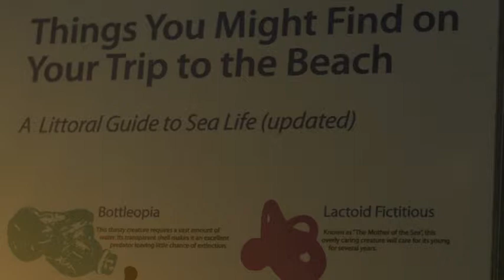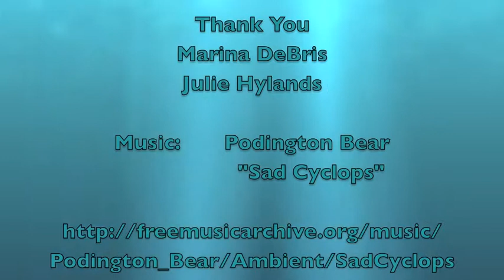Marina DeBris sculpt by sea 2014 2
Display of found objects at the beach in fishtank